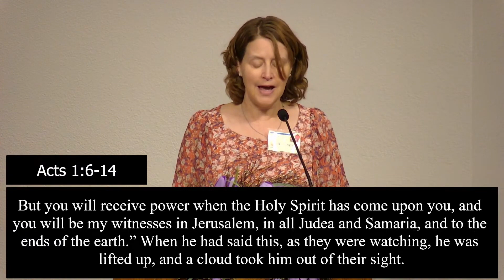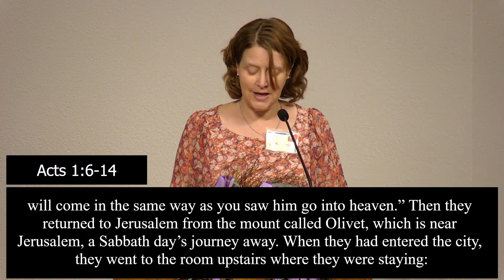"Don't Look Up" (05/12/2024)